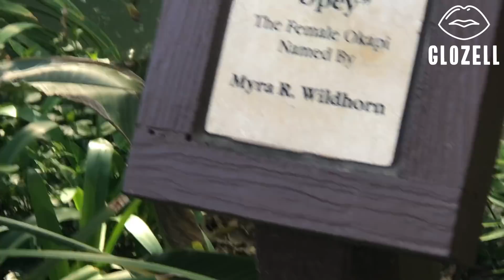I TOUCHED A SLOTH - GloZell xoxo